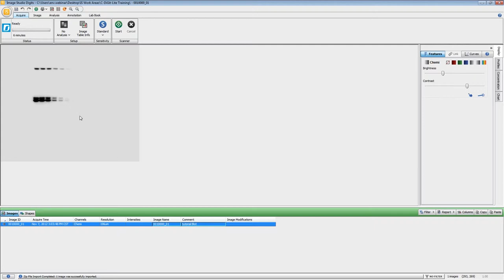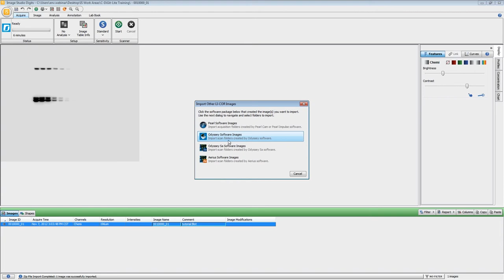Image Studio 5.0 for C‑DiGit Scanner ‑ Import Images from Other Sources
In this video tutorial, you will learn how to Import an image into the Image Studio software from other sources. Image Studio analyzes images in the tif, png, or jpeg format as well as images acquired with past versions of the Odyssey or Pearl imaging systems software.

Related Image Studio for C-DiGit Scanner Video Tutorials:

    Introduction to Image Studio 5.0 for the C-DiGit Blot Scanner
    Installation Requirements
        Installation on Windows Systems
        Installation on Mac Systems
    Create a Work Area
    Acquire an Image
    Choose and Adjust an Acquired Image
    Quantifying Data
    Change Background Settings
    Adjust Image Appearance
    Annotate Images
    Export Data
    Print Lab Reports